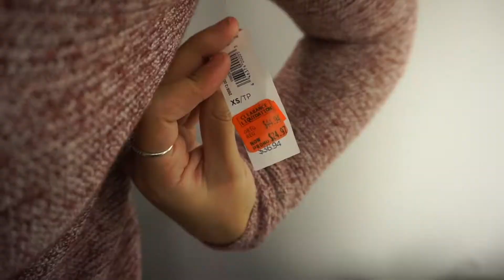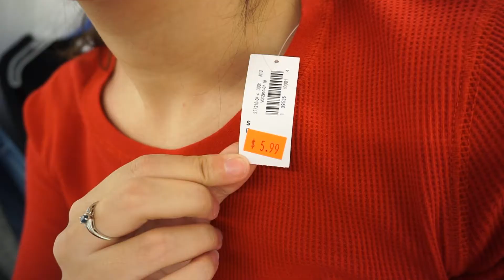OLD NAVY SHOP WITH ME | Massive Savings!!!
Shop with me at Old Navy to find some amazing products for amazing prices!

Special credit to @samanthag.03 on Instagram for creating the graphic illustration of me for my intro!♡

FAQ:
What camera do you use? - Canon 7D or Sony A5100
What lens do you use? - The standard Canon lens (18-55mm)
What editor do you use? - iMovie & sometimes Adobe Premiere!